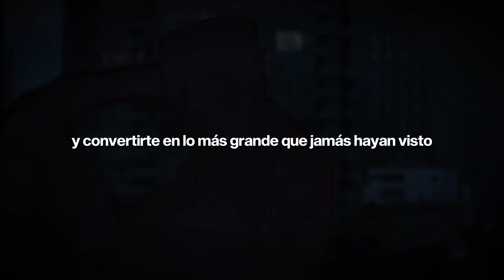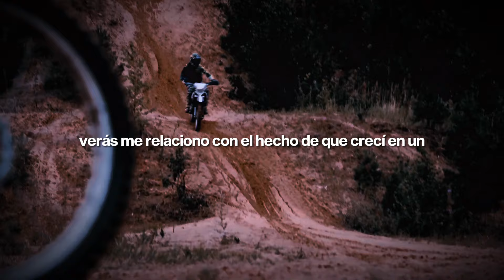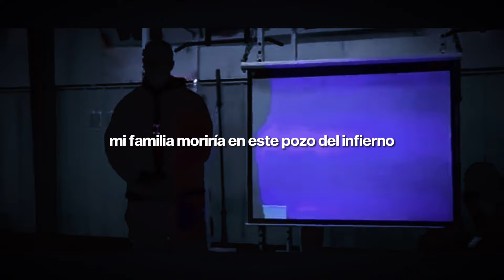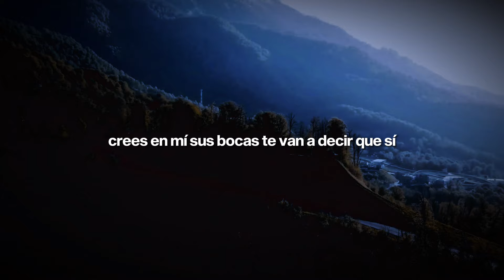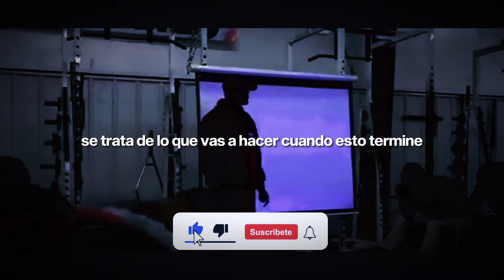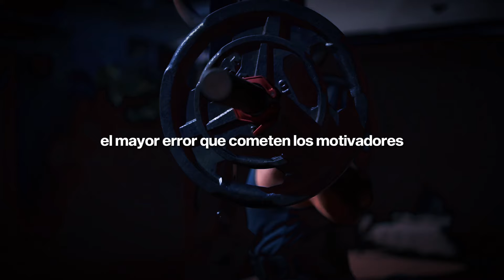LA TRAVESÍA - El Mejor Discurso Motivacional de WILLIAM KING HOLLIS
Si quieres aprender más sobre desarrollo personal y conseguir tu mejor versión este 2024 aquí te dejo un enlace con este libro electrónico dónde conocerás como es muy importante buscar las cosas positivas y encontrar creencias positivas.  La positividad es un gran apoyo para la motivación y la felicidad. Por lo tanto, si nuestras creencias están respaldadas por la base de la positividad, entonces seremos capaces de mantener firmemente nuestra motivación.

En el video de hoy vamos a darte un poderoso discurso motivacional de William King Hollis. Tienes que entender que eres tú contra ti mismo, tu sueño contra el mundo. No permitas que te detengan, deja que te vean, que vean tu resplandor.
Tú eres excepcional, no importa si tienes un título o si trabajas en McDonald's, eres excepcional, tienes cualidades, tienes características especiales con las que naciste. Ahí es donde encontrarás la grandeza.

Y recuerda que todas las semanas tendrás nuevos videos en el canal.